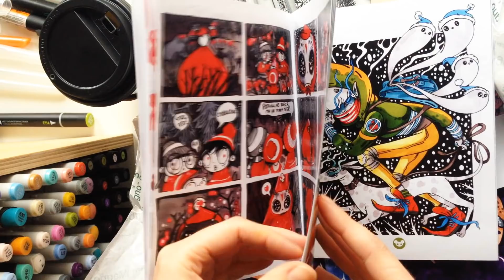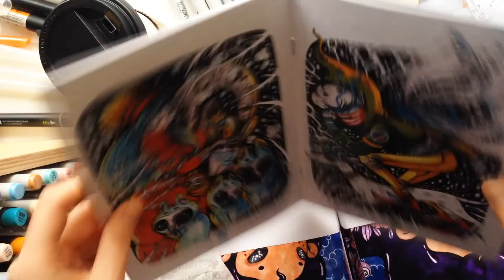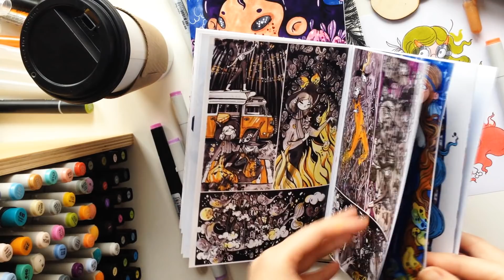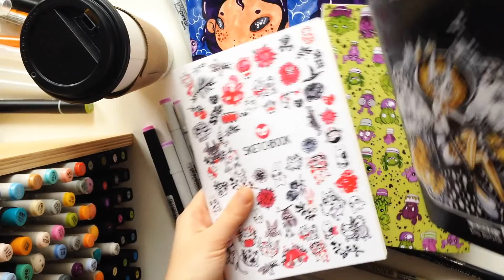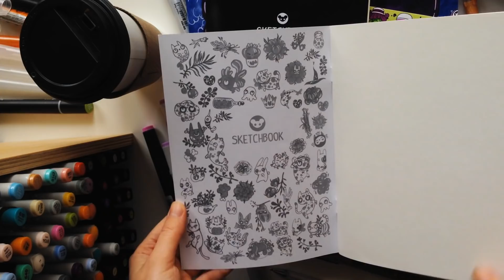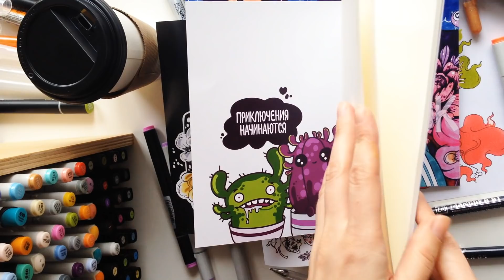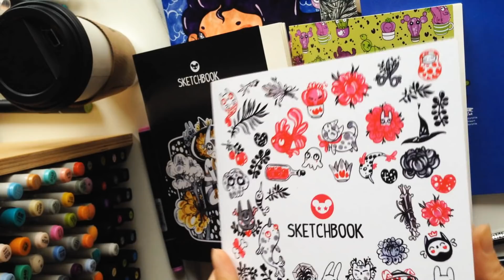Artbook & Sketchbooks | Обзор артбука | Скетчбуки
Все мои юникорнчики с серебряным уровнем милоты и выше получают подарочные конвертики.